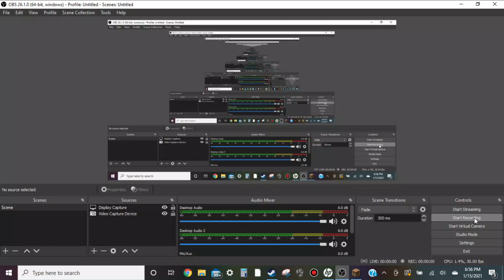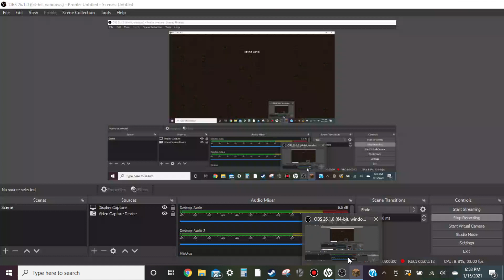Minecraft Hardcore - My Recording Got Corrupted so Here's What happened After I Made Progress!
No, This is NOT an excuse. I actually forgot.